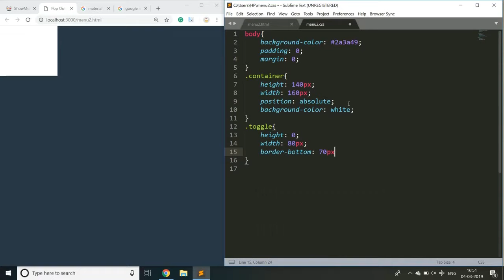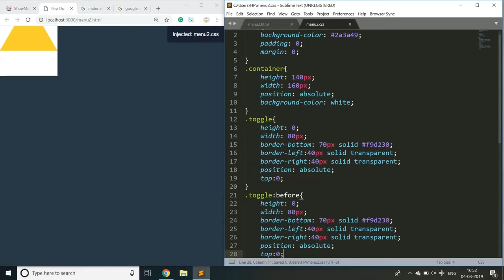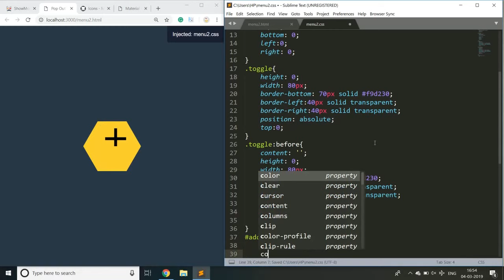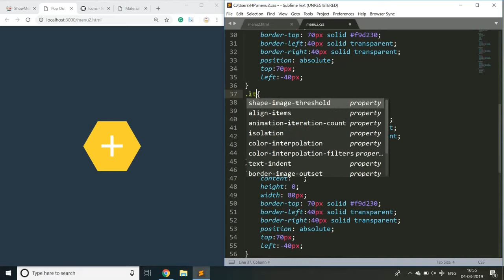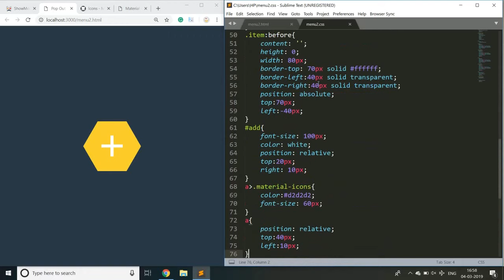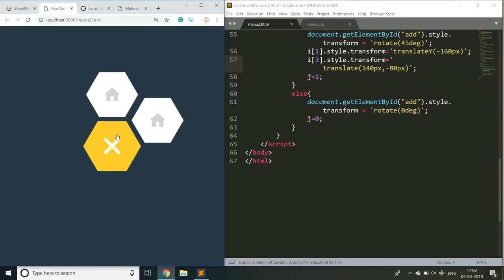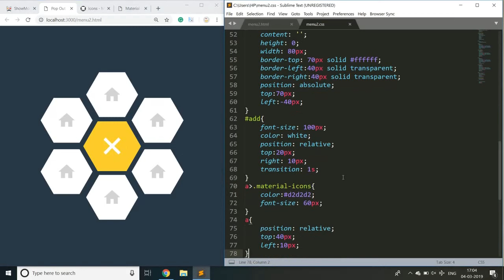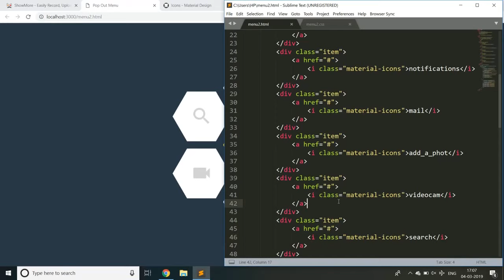Honeycomb Pop-Out Menu Javascript | CSS Menu Design | Javascript Tutorial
In today's video, You will learn how to create a honeycomb styled pop-out menu with javascript.
🎥Tools Used🎥
Showmore Screen Recorder.